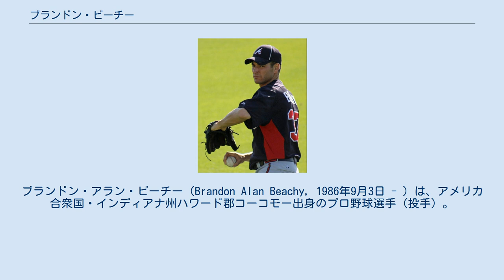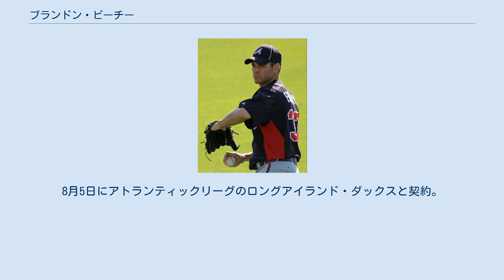ブランドン・ビーチー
ブランドン・アラン・ビーチー（Brandon Alan Beachy, 1986年9月3日 - ）は、アメリカ合衆国・インディアナ州ハワード郡コーコモー出身のプロ野球選手（投手）。
右投右打。
2019年現在は、独立リーグ・アトランティックリーグのロングアイランド・ダックス所属。
 2008年のMLBドラフトでは指名を受けなかったが、アマチュア・フリーエージェントとしてアトランタ・ブレーブスと契約を結んだ。
 2010年9月20日のフィラデルフィア・フィリーズ戦でメジャーデビューを果たした。
 2011年は先発ローテーションの5番手として開幕を迎える。
4月19日、シーズン4試合目となるロサンゼルス・ドジャース戦でメジャー初勝利を挙げる。
6月22日のトロント・ブルージェイズ戦で自己最多の11個の三振を奪うなど、シーズンを通して投球回を上回る169個の三振を奪った。
 2012年5月17日のマイアミ・マーリンズ戦でメジャー初完投・初完封を記録するなど、一時防御率がリーグ1位になるも、6月21日にトミー・ジョン手術を受けシーズンを終了した。
 2013年は約1年ぶりとなる7月19日に復帰し、その後は先発ローテーション入りを果たす。
オフの12月16日に1年契約を結んだ。
 2014年3月23日に2度目のトミー・ジョン手術を行うため、15日間の故障者リスト入りした。
3月29日に60日間の故障者リストへ異動し、そのままシーズンを終えた。
 2015年2月21日にドジャースと翌年のオプション付きの1年契約を結んだ。
開幕は故障者リストで迎え、7月11日に2年ぶりにメジャーへ復帰した。
7月30日にDFAとなった。
8月3日にマイナー契約でAAA級オクラホマシティ・ドジャースに異動した。
 2016年1月6日、ドジャースと1年150万ドルでメジャー契約を結んだが、1月27日に40人枠から外れAAA級オクラホマシティに降格した。
スプリングトレーニングには参加する。
 2018年8月14日に独立リーグ・アトランティックリーグのニューブリテン・ビーズと契約。
 2019年2月28日にサンフランシスコ・ジャイアンツとマイナー契約を結ぶ。
7月26日に解雇となる。
8月5日にアトランティックリーグのロングアイランド・ダックスと契約。
 90mph（約144.8km/h）ほどのフォーシーム・ファストボールととチェンジアップとカーブとスライダーを武器とする。